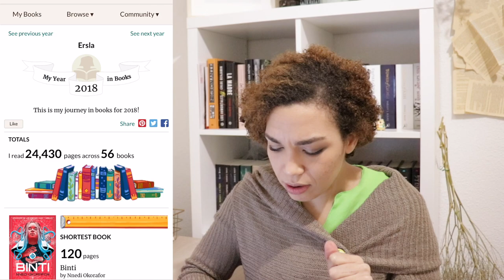Lecturas 2018| SORTEO Especial| Repaso al 2018 en libros /Wrap Up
Lecturas 2018| SORTEO Especial 1k| Repaso al 2018 en libros

Para celebrar que ya somos más de 1000 suscriptores en el canal quiero sortear 5 novelas del 2018, para vosotros.

||SORTEO||  {CERRADO}
·5 ganadores entre los usuarios suscritos a Literature Watchers
·SORTEO válido para territorio Español.
·Vigente desde el 3 de Enero de 2019 hasta el 17 de Enero de 2019.

|REQUISITOS|
1- Deja un COMENTARIO en este vídeo
2- Completa este FORMULARIO:  {CERRADO}

|Premios|
]Mareas de medianoche. Malaz V
Arena Blanca de Brandon Sanderson
Lo que el bosque esconde de Gema Bonnín
La llamada del crepúsculo de Sarah Lark
Escuadrón de Brandon Sanderson

En el vídeo os cuento los detalles principales de mis lecturas y mis experiencias del pasado 2018. Novelas como las de Gema Bonnín, Niemhaim, Justicia Auxiliar, The Expanse, Jenny Han, Binti, Trudy Canavan... Muchas lecturas que me han aportado mucho y he podido compartir con vosotros.
Muchas gracias por estar ahí, apoyando este canal y compartiendo lecturas.
¡¡Feliz Año!!